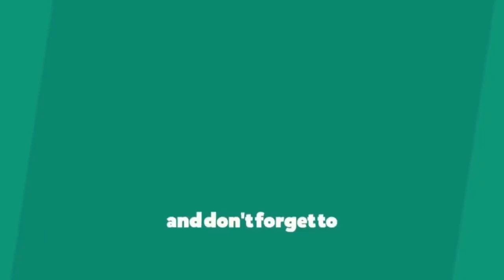61 Rare Photos of Susan Hayward (1930's -1950's)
Susan Hayward (born Edythe Marrenner; June 30, 1917 – March 14, 1975) was an American actress and model.

After working as a fashion model, Hayward traveled to Hollywood in 1937. She secured a film contract and played several small supporting roles over the next few years.

By the late 1940s, the quality of her film roles had improved, and she achieved recognition for her dramatic abilities with the first of five Academy Award nominations for Best Actress for her performance as an alcoholic in Smash-Up, the Story of a Woman (1947). Her career continued successfully through the 1950s and she received subsequent nominations for My Foolish Heart (1949), With a Song in My Heart (1952), and I'll Cry Tomorrow (1955). She finally won the Academy Award for Best Actress for her portrayal of death row inmate Barbara Graham in I Want to Live! (1958).

After Hayward's second marriage and subsequent move to Georgia, her film appearances became infrequent, although she continued acting in film and television until 1972. She died in 1975 of brain cancer.